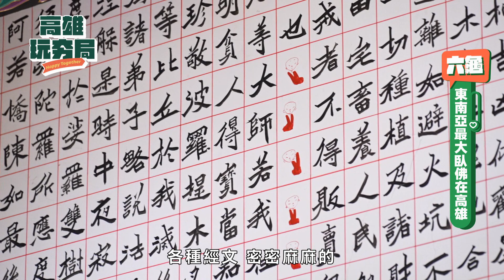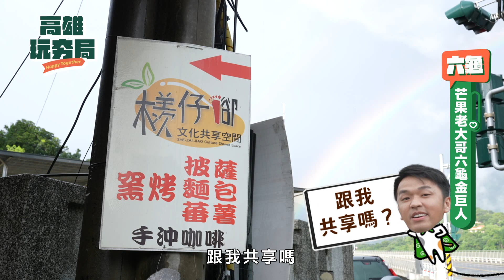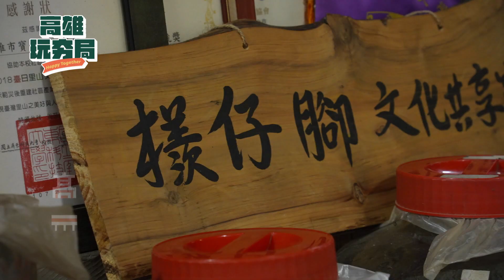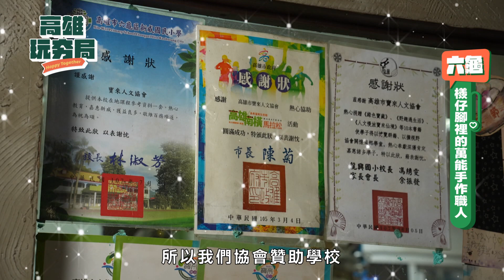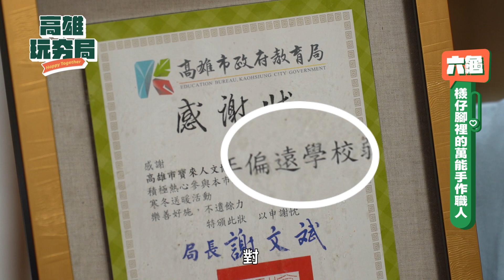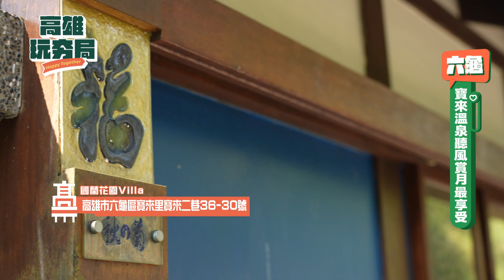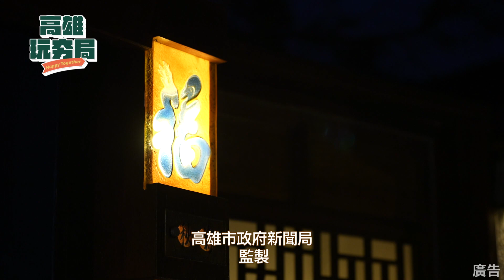《高雄玩夯局 Happy Together》EP19 「六龜宗教巡禮」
全高雄最大臥佛就在六龜，不止遠觀，還可進入佛身內參拜。六龜山城除了自然環境的依山傍水、豐富的生態環境、優質水源，更是充滿靈性，全台灣寺廟12000座，又以高雄廟宇數量位居全台第二，而六龜的三大名廟領頭，將六龜締造成地靈人傑的山城。
這集讓主持人香蕉帶大家深入用整棵樟樹雕刻成的高雄最大臥佛及五百羅漢，還有壯觀雄偉的六龜大佛，深入佛身探索其中奧秘。也來到「檨仔腳文化共享空間」感受深山裡的香氣，走過風雨的土窯麵包、有故事的手作陶杯、體驗金煌芒果採收催熟。最後再好好地在Villa享受滿天星光和溫泉，為疲憊的一天畫下完美句點。